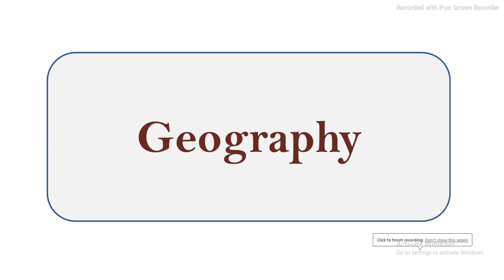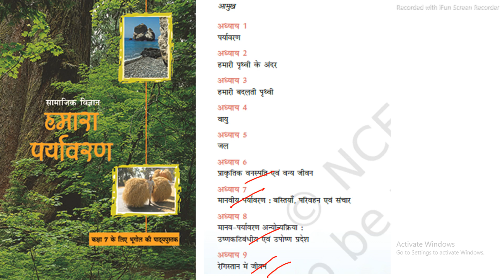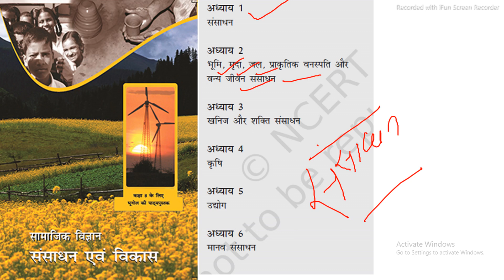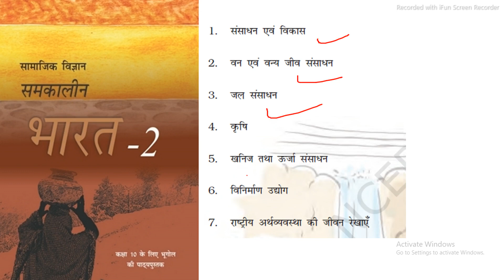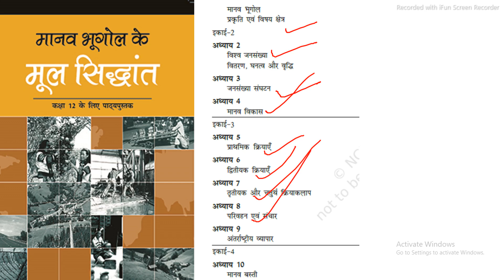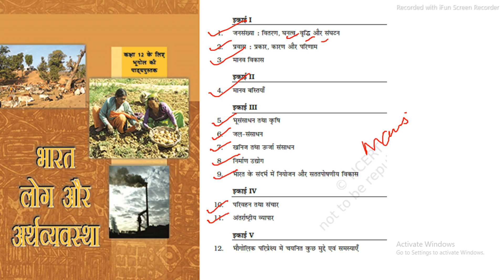NCERT FOR GEOGRAPHY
सीसेट में परिच्छेद को हल करने का तरीका सही तरीका क्या हो ?
भूगोल को वैकल्पिक विषय के रूप में कैसे पढ़ें

आईएएस की तैयारी के लिए कौन कौन सी पुस्तकें पढ़ें ?
अगर आईएएस अधिकारी बनना चाहते हैं तो NCERT की ये किताबें क्यों जरूर हैं ?